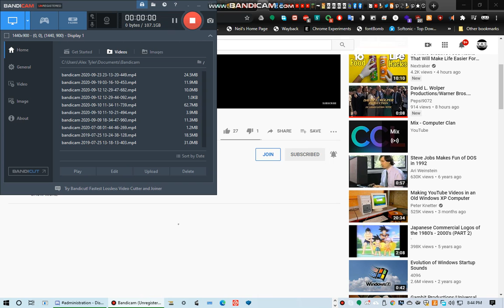one ps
WARNING: I don't accept rude comments, "comment fights", DDoS attacks, chain letters, hate crimes, cyber bullying, trolling, or spam here.